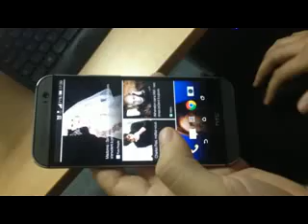HTC ONE M8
defi 45